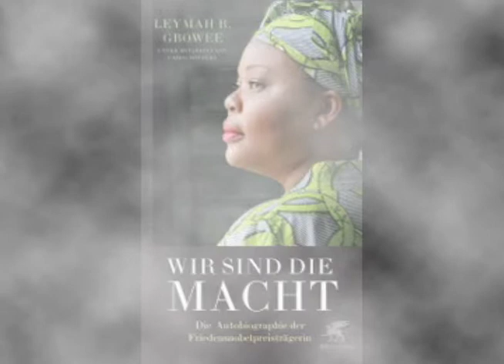Wir sind die Macht, Biographie von Roberta Gbowee, Svenja Pages liest Drei erste Seiten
Roberta L. Gbowee - Wir sind die Macht, Biographie, 319 Seiten, gebunden, übersetzt von Susanne Held, © Klett-Cotta Verlag

Erfolgreicher weiblicher Widerstand: Liberias Frauen versammelten sich auf den Marktplätzen zum Gebet und schreckten auch vor militanteren Formen zivilen Ungehorsams nicht zurück, um den Diktator Charles Taylor aus dem Amt zu treiben. Dieses sehr persönliche Buch berichtet aber auch von den Kämpfen einer alleinerziehenden Mutter zwischen Familie und Beruf. Gbowee macht Frauen Mut, ihr Leben selbst in die Hand zu nehmen, und zeigt, dass es möglich ist, die Geschichte zu verändern.
Leymah R. Gbowee ist der Kopf und das Herz der afrikanischen Frauenfriedensbewegung. In entwaffnender Offenheit erzählt die Friedensnobelpreisträgerin, wie sie zur Frauen- und Friedensaktivistin wurde: Als der 14 Jahre währende Bürgerkrieg in Liberia ausbricht, will die 17-Jährige Kinderärztin werden. Stattdessen schlittert sie im Bürgerkriegschaos in eine von sexueller Gewalt geprägte Beziehung und hat sechs Jahre später vier Kinder, keine Ausbildung und keine Ziele mehr. Über ein Praktikum als Streetworkerin mit Kindersoldaten erwacht sie endlich aus ihrer Lethargie und nimmt ihr Leben selbst in die Hand. Nun wird sie im Wortsinn zur Powerfrau, die sich und andere die Befreiung aus den Gewaltstrukturen lehrt und die Beteiligung von Frauen am politischen Leben einfordert. (Inhaltsangabe des Verlags.)